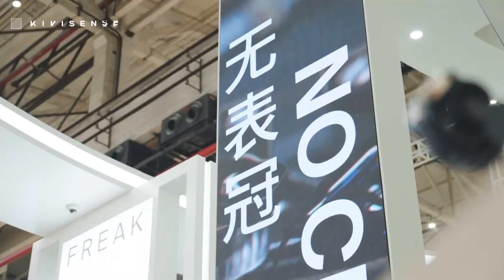Ulysse Nardin: Where Time Meets Innovation at Watches and Wonders 2023 in Shanghai! ⌚✨"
Ulysse Nardin makes a grand debut at Watches and Wonders 2023 in Shanghai! Our booth seamlessly blends digital technology with the monumental art installation of FREAK ONE, welcoming visitors to embark on a journey into a world of wonder. Step into the convergence of virtual and reality, capture unforgettable moments against the backdrop of an immense timepiece ⌚, and fully immerse yourself in the exquisite craftsmanship and sheer awe of haute horlogerie. ✨📸